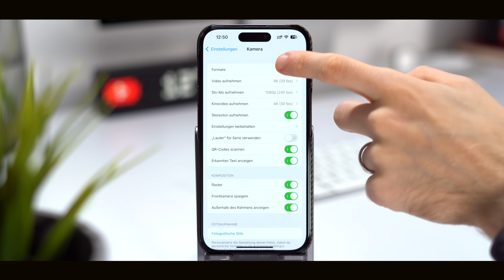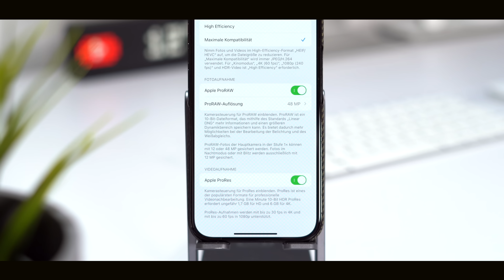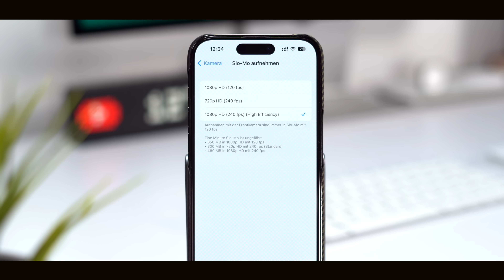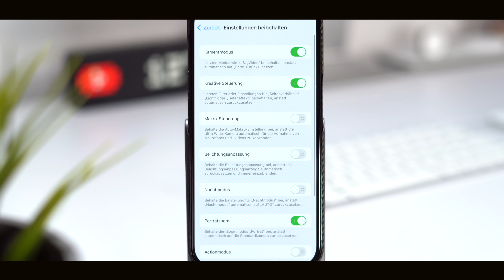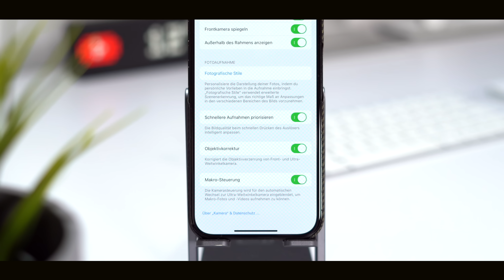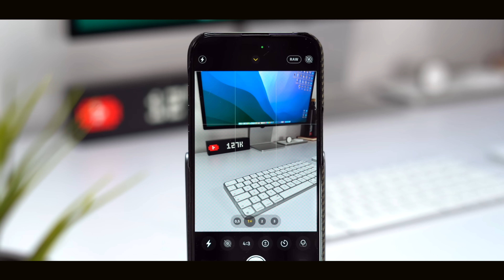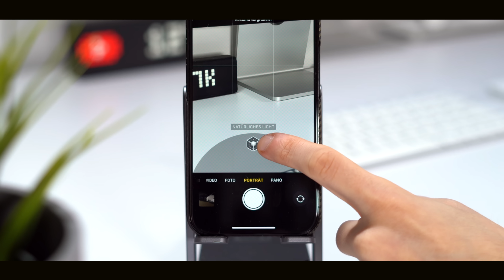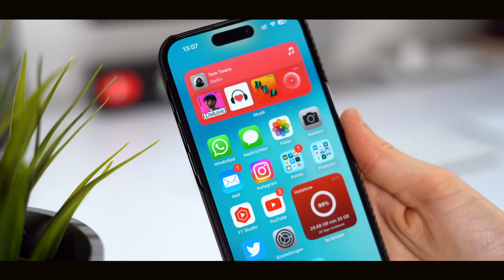Die BESTEN iPhone Kamera Einstellungen fürs perfekte Fotos & Videos (iOS 16) | Nils-Hendrik Welk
Das iPhone bietet eine Vielzahl an Einstellungen für die Kamera-App, um optimale Foto- und Videoergebnisse zu bekommen. Was ihr für die perfekten Fotos und Videos einstellen könnt, zeige ich euch in diesem Video!

⏱ Timestamps:
00:00​​​​​​​ - Begrüßung der besten Community auf Youtube😅
00:27 - Intro
00:35 - Formate einstellen
02:17 - Videoaufnahmen
03:54 - Slo-Mo Aufnahmen
04:36 - Kinomodus
05:12 - Einstellungen beibehalten & mehr
06:38 - Komposition
07:11 - Fotografische Stile
08:12 - Weitere Einstellungen
08:58 - Optionen in der Kamera-App
13:11 - Ende